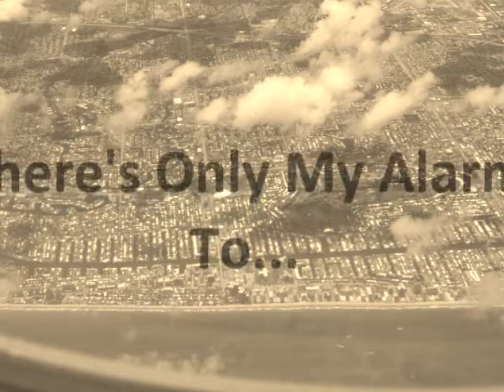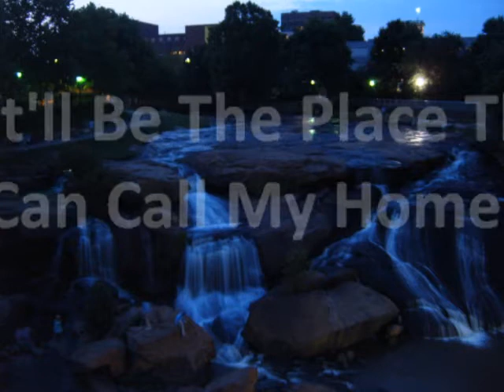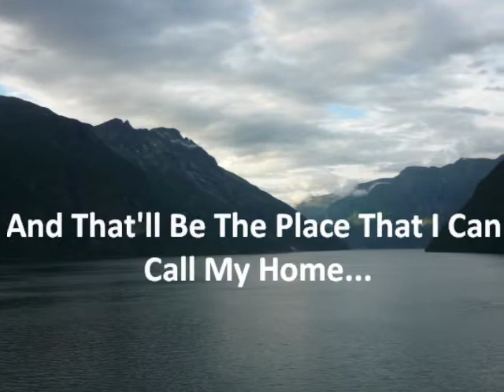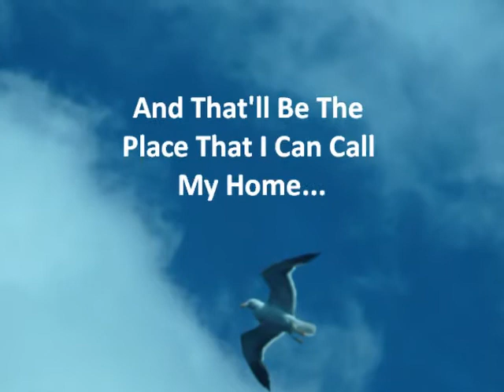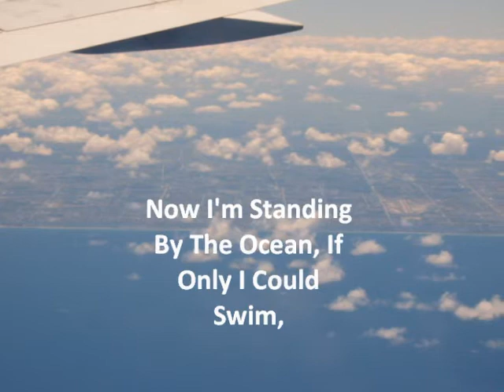Mike Simms Music Homesick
Lyric video for my song Homesick, alongside pictures from my trips to the USA and Norway.